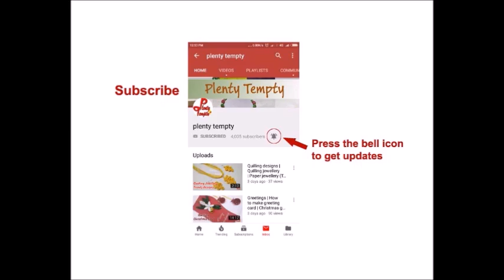quilled wall art/quilling wall hanging designs/quilling designs for wall hangings/quilling flowers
Here we have shown how to make wall frame with beautiful quilling flowers.
Materials that are needed are
5mm quilling strips,
Quilling needle,
Quilling comb,
Border buddy,
Glue,
Scissors,
card stock and
Photo frame
Length of full quilling strip used in this video is 44 cm .

Link for paper quilling tutorials

Link for silk thread jewellery making tutorials

Link for craft tutorial

paper quilling wall art/quilling wall hanging/quilling wall hanging designs/quilling designs for wall hangings/quilling wall art/quilled wall hanging/quilled wall art/paper quilling frame